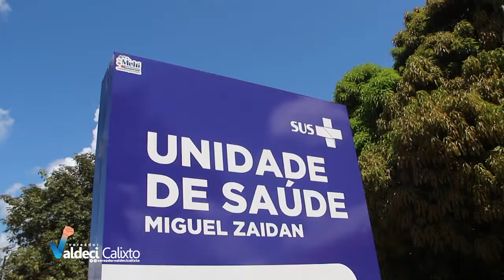Cadê o atendimento que tava aqui?